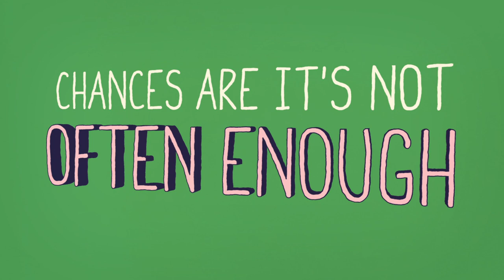One More Reason for Family Meals | A Little Bit Better With Keri Glassman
But there's more: Recent studies suggest that family meals are a really important ingredient in your child's emotional and intellectual development.

A Little Bit Better offers simple tips that can add up to affect your life in big ways.

Nationally recognized nutrition expert and author Keri Glassman is the founder and president of Keri Glassman, Nutritious Life, a nutrition practice based in New York City. For years Keri has been a leader in advancing a "whole person" approach to health and wellness.

Illustration and animation by Cameron Gough.